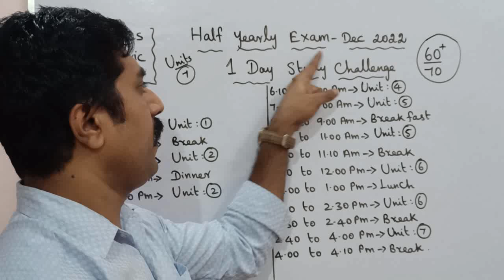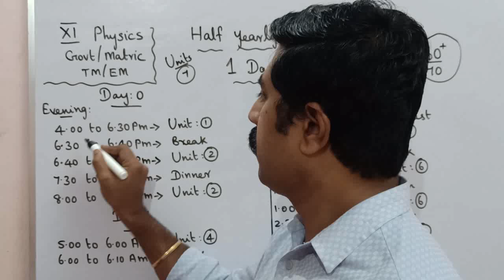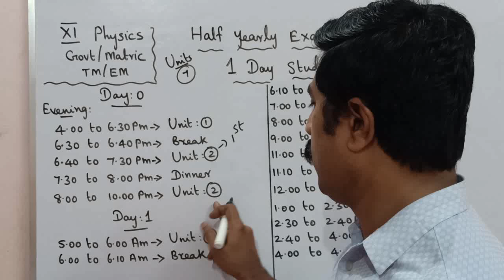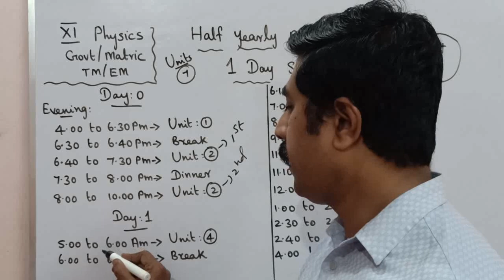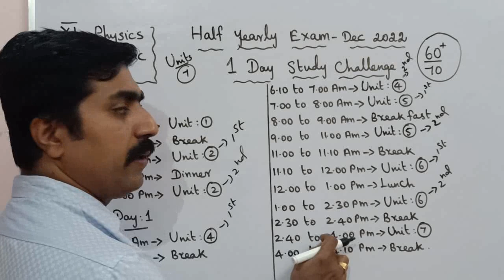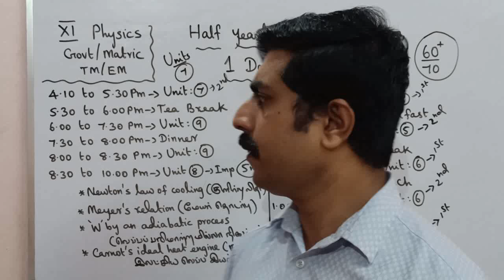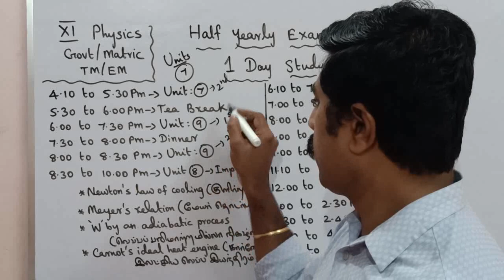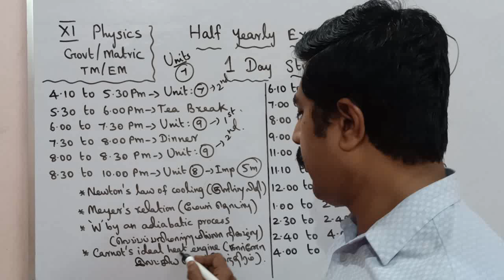11 Physics|1 day|study challenge|half yearly exam|time table|sky physics